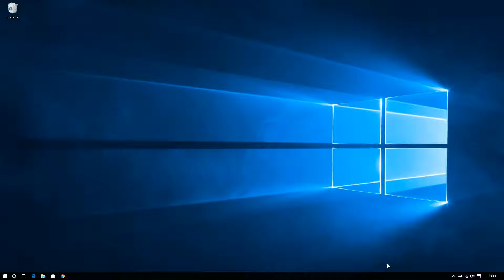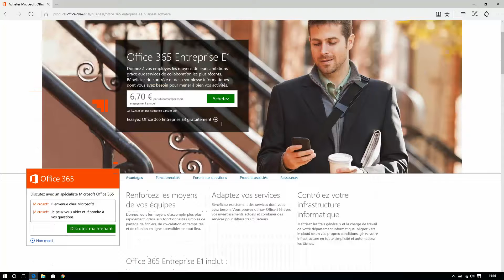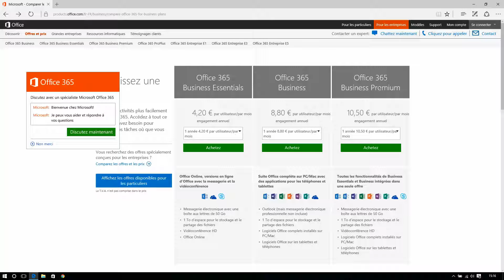Les différents plans Office 365